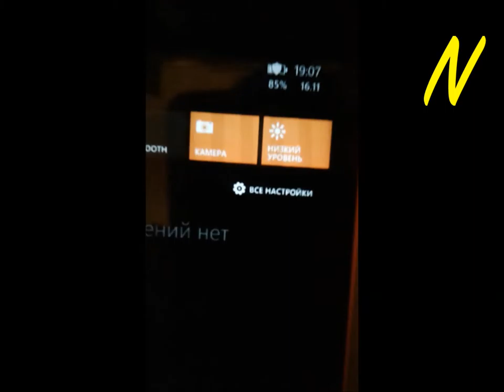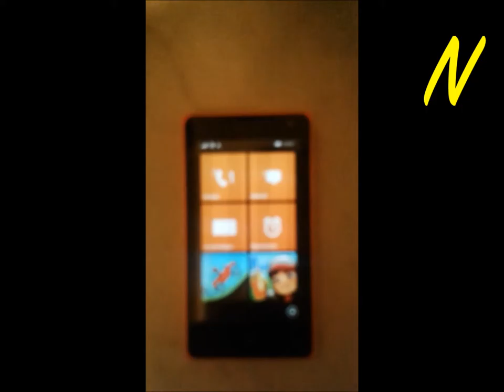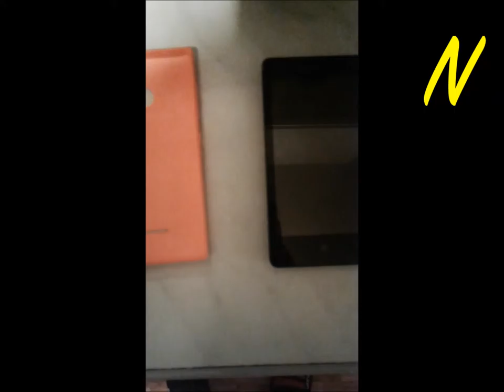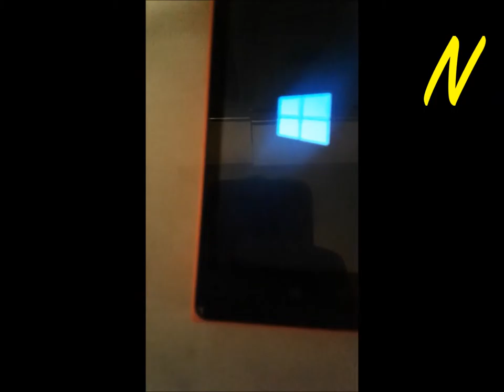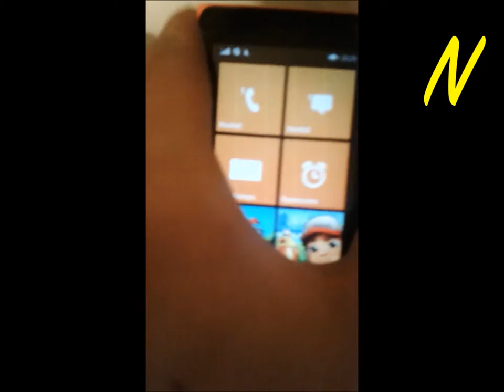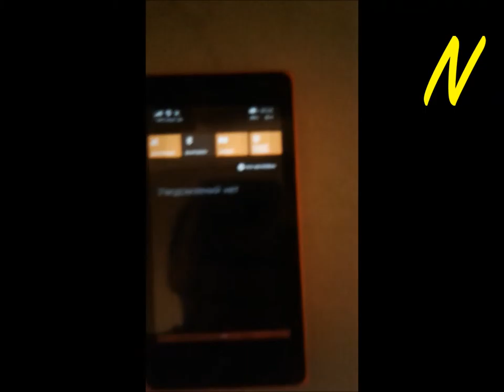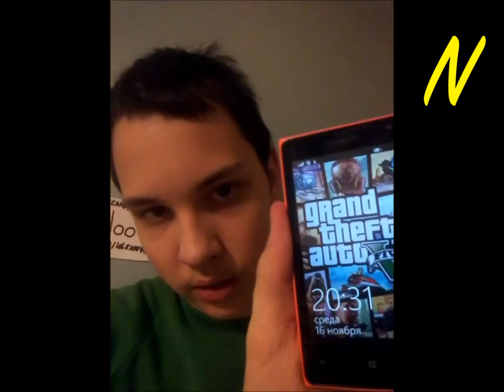NoobaS:Эксперимент Зарядил Смартфон Микроволновкой